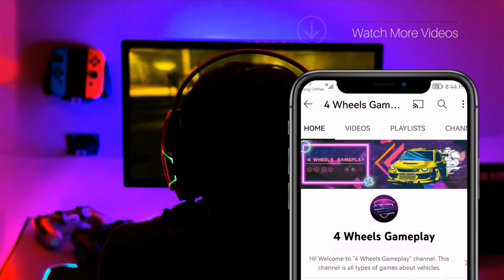Narrow Road Steep Slides Jeep Rocky Off Road Simulator # 2